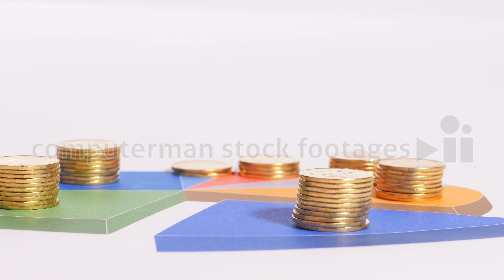Coins on chart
Certain amount of golden coins in piles stand on each segment of a round chart, managing money, financial planning, business. Close up, 4K Ultra HD.